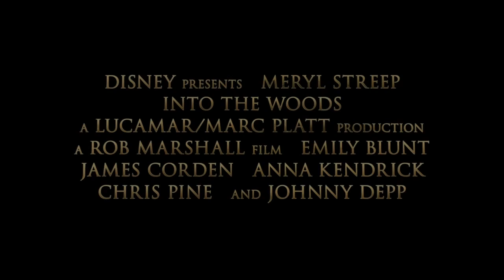映画『イントゥ・ザ・ウッズ』予告編 Into the Woods Trailer JP (2015) HD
「赤ずきん」「シンデレラ」「ラプンツェル」「ジャックと豆の木」といった世界的に有­名なおとぎ話の主人公たちのその後を描く、ディズニー製作のミュージカル。ブロードウ­ェイで上演され、トニー賞を受賞したミュージカルを基に、『シカゴ』『NINE』など­のロブ・マーシャルが映画化。魔女をオスカー常連のメリル・ストリープが演じるほか、­ジョニー・デップ、エミリー・ブラントらが出演。ハリウッドが誇る人気も実力も兼ね備­えたスタッフやキャスト陣による作品に魅了される。

配給：ウォルト・ディズニー・スタジオ・ジャパン